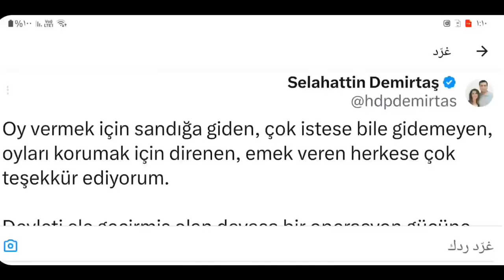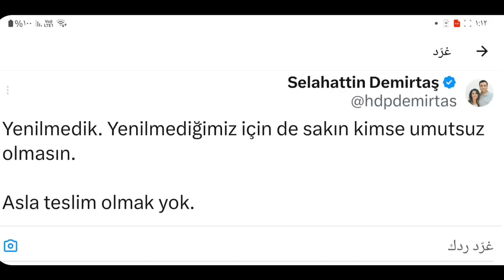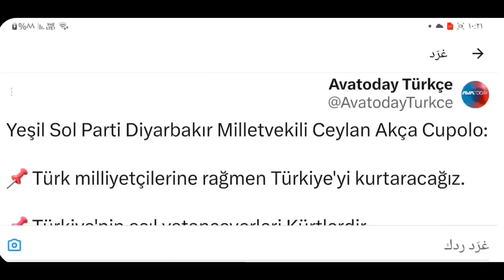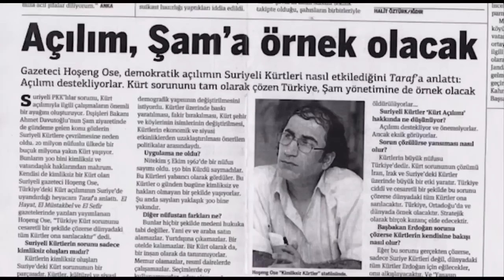Coalition Apoist û Kemalistan bi xwe de rît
Mijara 1: komkujiya 24ê Gulan 1993an û agahiyên nû ji pirtûka "Sir di saetê de ye" ya nivîskar Salih Dundar

Mijara 2: hilbijartinên serok komariyê û têkçûna coalition Apoist û Kemalistan.

Mijara 3: konserta hunermend Miço Kendeş